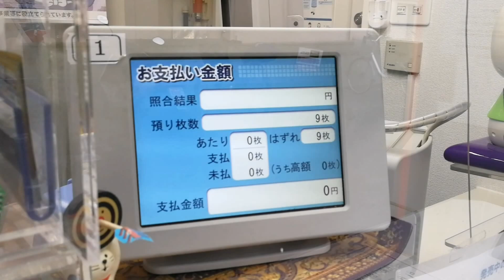ミニロト 同じ数字を半年間買い続けた結果PART4 (FHD)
1059回 2020/1/14 ～ 1084回 2020/07/07までの26回分
200円×26回=5200円使った結果は？
1073回 ～ 1078回は、宝くじ販売所が休止だった為銀行ATMにて購入しました。

過去の結果
PART3 1034回 ～ 1058回 の25回分 当選金額900円
PART2 1008回 ～ 1033回 の26回分 当選金額0円
PART1 981回 ～ 1007回 の27回分 当選金額0円

撮影機材  HUAWEI Mate 9 (with Leica)
アップロード形式 mp4 1920x1080